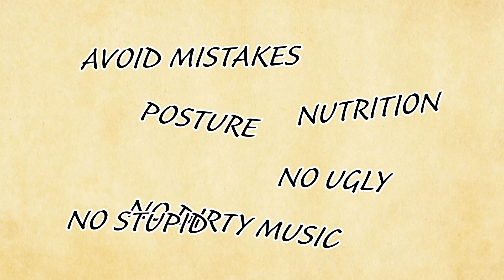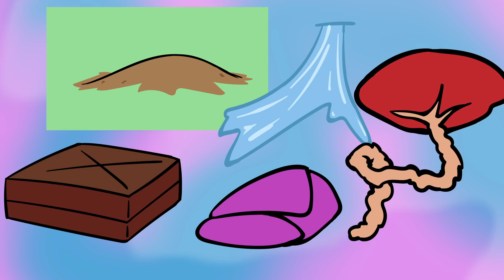On Breast Milk and Placentas (in Edo Japan)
Talking about how Edo Japan viewed breast milk and placentas, and their effects on children.

0:00 Baby Life Support System
2:03 Milkaholics
3:39 Breast milk is magic
5:34 Placenta umbrella
7:28 Placenta rituals

SOURCES
🔸 Saeki, Eiko. Moral Status of the Fetus in Late Tokugawa Japan